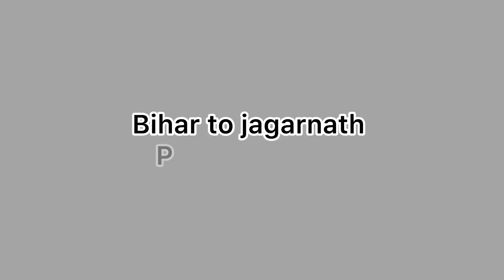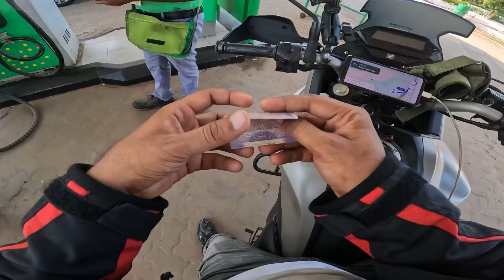BIHAR TO JAGARNATH PURI || SOLO DAY 3 jagarnath puri odisha bich tour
He gais welcome to Bihar to Jagannath Puri ride jay jagarnath temple odisha bich
Lingaraj temple tour
And puri ride day 3

Solo ride Ramjishaw

All accessory
Gopro 10 black
Action camera sjccam 6lejent
iPhone 12pro
Helmet steelbird s3modal
Mic -au400